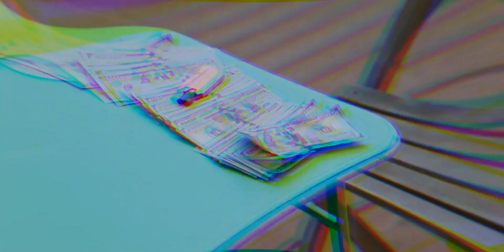RoadRunnahP - Last Day In La (Music Video Teaser)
Experience the raw and unfiltered talent of RoadRunnahP in his latest music video teaser, "Last Day In LA." This captivating teaser takes you on a journey through the artist's creative process as he freestyles all off the dome in the early hours of the morning.

Shot in a sleek and moody black and white aesthetic, the music video is brought to life by the talented team at Three Towers Films Production Company, with direction from renowned director Vlad Kumurzhi and editing by Ivan Lariukhin.

"Last Day In LA" showcases the artist's undeniable skill and energy, as he effortlessly spits rhymes and delivers his unique flow over a captivating beat produced by MilanBeatz. This teaser is just a taste of what's to come, and fans are eagerly awaiting the full release.